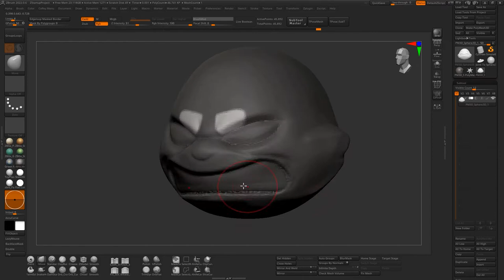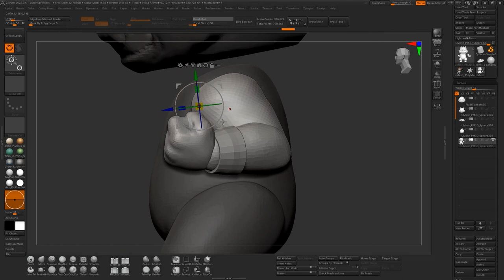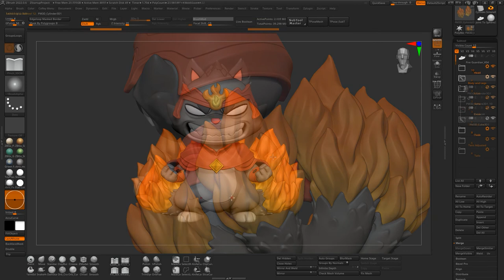Fire Sage Prototype Process 01: Sculpting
The sculpting process begins with solid concept art. There are always challenges when translating a two-dimensional concept into a three-dimensional form. During the process, adjustments may be needed. Some for design purposes and some for production purposes.